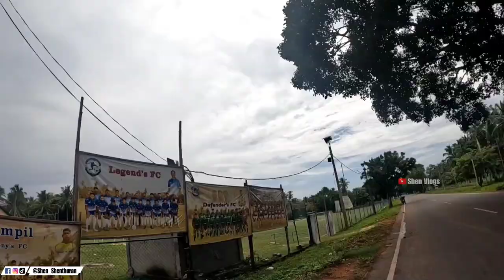🔴Natural place Nayaru Mullaithivu Srilanka | நல்ல மனசு காரங்க 🥰 EP 27 | Shen Vlogs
♦️வணக்கம் மக்களே ! 📢📢📢

🔶இந்த வீடியோ இப்ப தான் முதல்முறையாக பார்ப்பவர்கலாக இருந்தா! என்னுடய பெயர் செந்தூரன்🙏
🔶நான் இலங்கையில் திருகோணமலையில் இருக்கிறேன்.
🔶என்னோட Channel ல

👉 Cycling🚴
👉 Tracking🧗‍♂️
👉 Camping 🏕️
👉 Traveling🧳
👉 Fun entertainment🤹🤸‍♂️
👉 Self Vlog Food reviews 👨‍🍳👨‍🌾

இப்படியான வீடியோக்கள் வர இருக்கு. தொடர்ந்து இணைந்திருங்கள்.
எனக்கு ஆதரவு தந்த அனைத்து நல்லுள்ளங்களுக்கும்
எனது மனமார்ந்த நன்றி🙏

🫂தொடர்து இணைந்திருங்கள் நாம் பயணிக்க வேண்டிய தூரம் பெரியது 🤜🤛

🚩இந்த காணொளியில் இலங்கையின் வடக்கு மாகாணமான யாழ்ப்பாணம் என்னும் இடத்தில் இருந்து இலங்கையின் கிழக்கு மாகாணமான திருகோணமலைக்கு சைக்கிள் பயணம் செய்து கொண்டு இருக்கிறேன்.

🚩 அந்தவகையில் இப்பொழுது முல்லைத்தீவில் இருந்து நாயாறு என்னும் இடத்தை நோக்கி சைக்கிளில் பயணம் செய்து கொண்டிருக்கிறேன்.

🚩உங்கள் கருத்துக்கள்,விருப்பங்கள்  Comment இல் தெரிவிக்கலாம்.

♥️You can also share your valuable.comment about this video